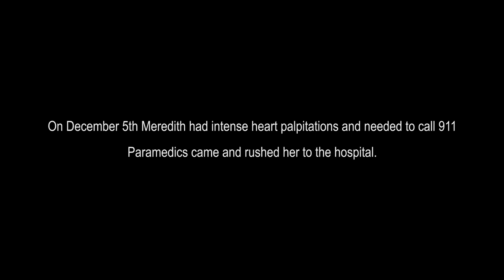SHE HAD TO CALL 911 | The Reyes Family Vlog | Family Channel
THIS WEEK:
Well unfortunately the title isn't clickbait. Meredith suffered from some intense heart palpitations and needed to be rushed to the hospital. Everything is ok now, but we are still waiting on some tests from a specialist to determine what caused it. Huge thanks to all of our family that stopped what they were doing and drove straight to the hospital. And also to KC and Blaire for being incredible friends and taking Ryder while paramedics took Meredith to the hospital.  We're so lucky to have such an amazing support system around us.

We also had a lot of holiday celebrations with friends and family!

A little about our Family:
We are Meredith (Mom), Tony (Dad), Ryder (Son), and Bailey and Bruxie (Dogs).  Meredith is a teacher, she teaches 5th grade. Tony is a filmmaker and makes commercials and documentaries. Ryder is our new addition and he is the cutest ruler of the house. Bailey and Bruxie and the best sisters and both rescues.